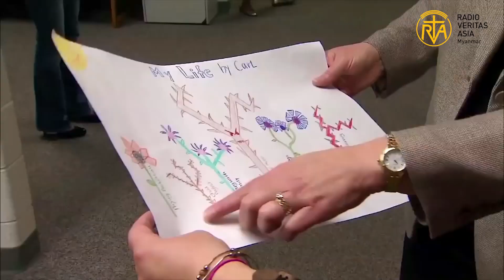သားငယ်၊ သမီးငယ်လေးတို့ ကိုအိမ်မှာ game လို့ခေါ်တဲ့ ကစားပြိုင်ပွဲတွေဖန်တီးပေးပါ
သီရိဂေဟာအစီအစဉ်
ဒီနေ့မှာ မိဘနဲ့ သားငယ်၊ သမီးငယ်လေးတို့ အိမ်မှာ Game လို့ခေါ်တဲ့ ကစားပြိုင်ပွဲလေး တွေနဲ့ ကစားကြရင်း နောင်တချိန်မှာ ဆင်ခြင်တတ်တဲ့ သိမြင်နားလည်တတ်တဲ့ adult အရွယ် ရောက်လာတဲ့ သူတစ်ယောက်ဖြစ်လာဖို့ တည်ဆောက်ပေးကြရအောင် ဆိုတဲ့အကြောင်းတင်ဆက်ပေးချင်ပါတယ်။
တင်ဆက်သူ- Julia Kyu Kyu Khin
တည်းဖြတ်- Paul
Photo credit – Google Images
# game